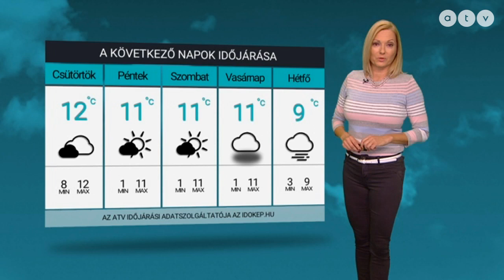ATV időjárás-jelentés 2020.11.04.